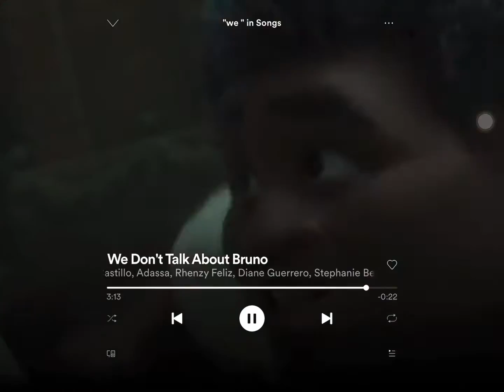This. Is. Cursed.